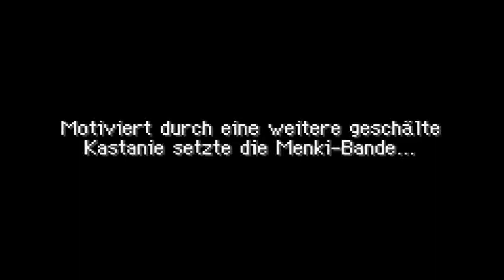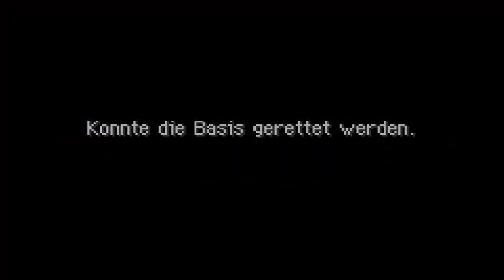Let's Play Pokémon Mystery Dungeon Team Rot (#22) Die fertige Herobasis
►►► Bitte die Beschreibung öffnen!
Pokémon Mystery Dunegon ist im Jahr 2005 erschienen und zugleich eins der letzten Spiele der GameBoy Advance Reihe gewesen. Durch das neue Spielprizip und die neuen Charaktere, die nun nicht mehr Menschen, sondern Pokémon sind, war es den Entwicklern möglich eine völlig neue Athmospähre im Spiel zu schaffen. Durch Missionsziele und das Infobrett war Spielspaß garantiert!
♦ Dir gefällt meine Art und weise zu Spielen? Wie wäre es mit einem Abo! =)
♦ Du willst das ich mehr Abos bekomme? Wie wäre es mit einer Favorisierung dieses Videos!
♦ Ihr möchtet mit mir spielen? Addet mich auf Skype (siehe unten)!